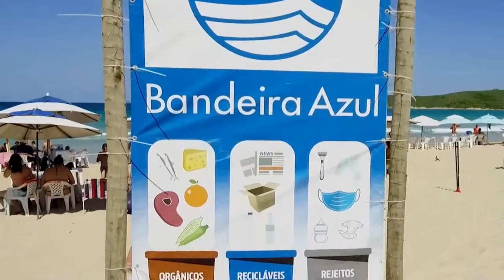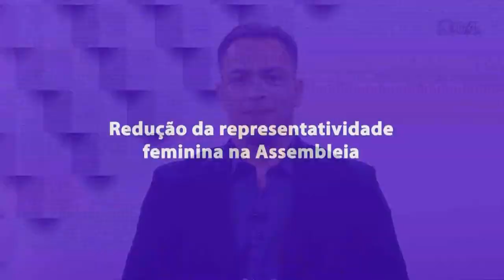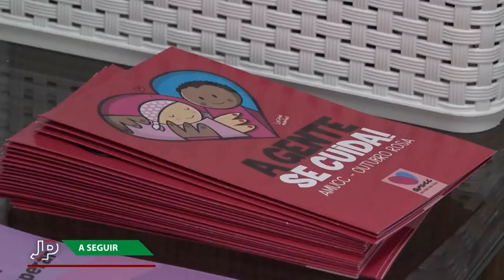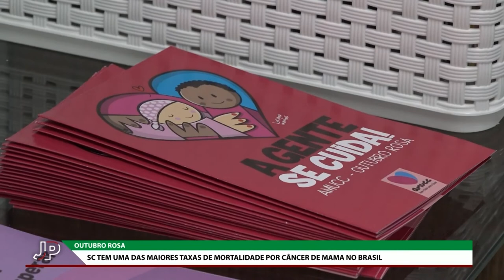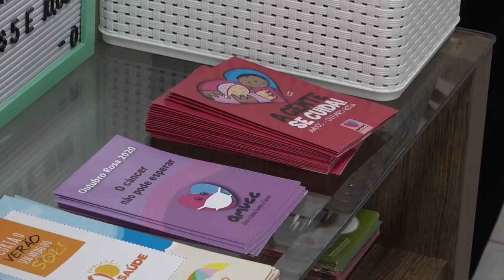Jornal do Parlamento - 05/10/22